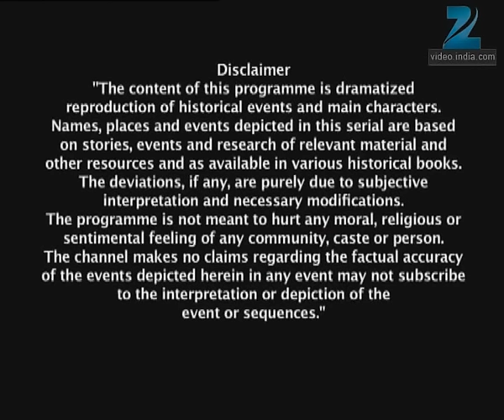Jhansi Ki Rani | Ep.426 | Jhansi की रानी ने किया Victoria का प्रस्ताव सिविकर | Full Episode | ZEE TV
Tatya Tope seeks that Laxmi Bai adjourn her revolutionary developments due to Rose's presence in Jhansi. Laxmi Bai allows a funeral for Nelson outside Jhansi. Karma, who has Rose's sketch, inspects a Christian priest and an accompanying coffin. Suspecting the priest, Laxmi Bai follows him to a church, where she sees Rose, who has emerged from the coffin. At Jhansi's court, Rose cunningly convinces Laxmi Bai to attend a peace party with Queen Victoria and other Indian royals close to Jhansi.